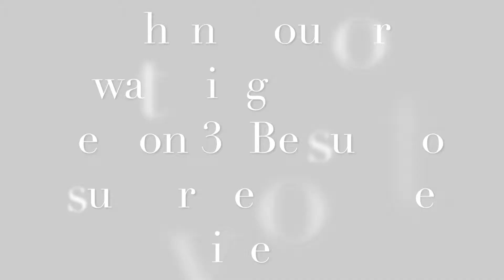Minecraft Blockparty season 3 Ep 6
Hello guys welcome back to another video on my channel. In todays video I am playing with my friend Josh season 3 ep 6 of the minecraft block party series. If you missed season 1 or season 2 or the last 5 episodes be sure to watch it as I won ;-).